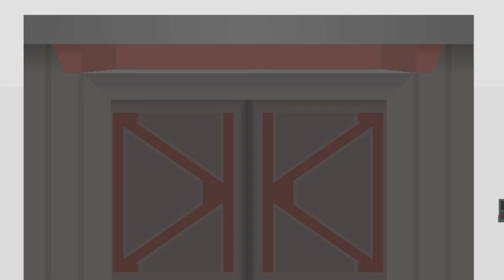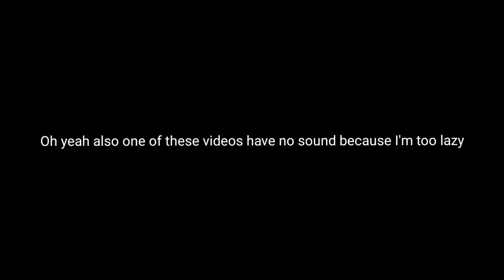Jurassic world 4 the Reten of Biosyn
(baby baryonyx stk by @Luketherooster  and the baryonyx  from the website (the gigas stk by @ColusDragon  and @Dest_GojiEternal_ and @erco1456  )(therizinosaurus stk by @Sineraptor  and @Scourger  and @erco1456 (jwd atrociraptor squad stk by @r4gin  (Saurophaganx from the website the megaraptor and the tovosaurus from the website the Shringasaurs from the website Dongbeititan from the website dimetrodon borealapelta and Lambeosaurus and the Carnotaurus Sasteri from the website Ceratosaurus Dentisulcatus and the isle Albertosaurus) (JWA Tarbo stk by @Skaroraptor)  (rex stk by @draconic007  and @Dest_GojiEternal_ )( Spino STK By @erco1456 and@ADMYT123 ) (Carnotaurus and Allosaurus stk by @erco1456 ) (Pyroraptor @Skaroraptor  and @D4Nk0_g54  and  @Verex.